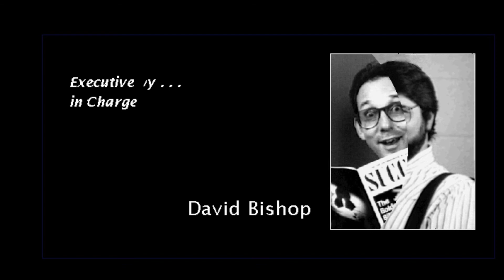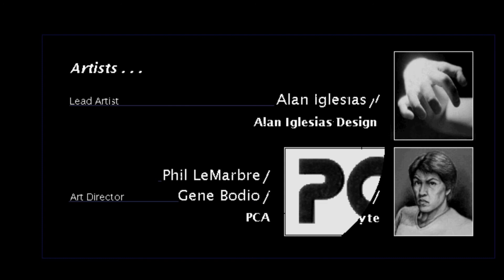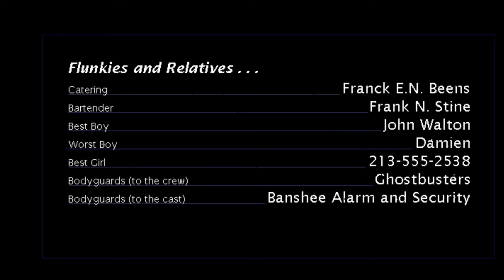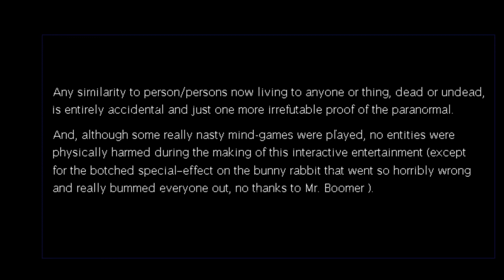04 - Let's Play The 7th Guest FIN